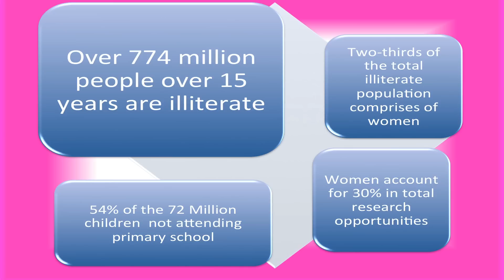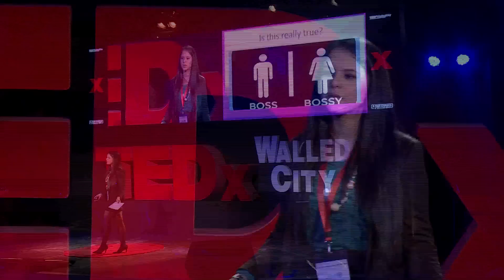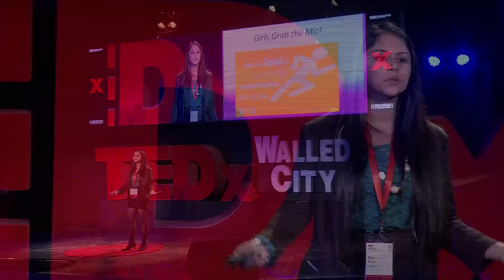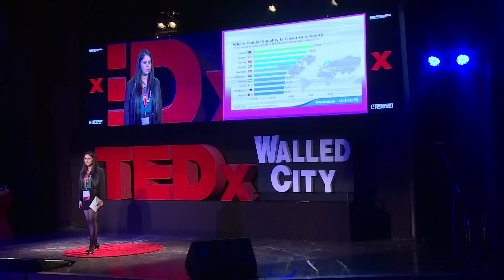Girls need to lean in too! | Diva Sharma | TEDxWalledCity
Wide disparity exists in education and access to opportunities between girls and boys at school level. As a result over 65% of illetrate people in the world are women and only 30% research grants go to women.

In this TEDx talk this high school student argues that leaning-in in the classroom may be a solution when opporutnities are available.

Diva Sharma, high school student from Delhi, is a teen activist, orator and innovator.

She is an enthusiastic speaker for the cause of the representation of girls and women in Science and Governance. She delivered a talk at the United Nations Association of US' Global Classrooms event held at United Nations HQ, New York City on women and governance.

With her love for animals and a willingness to turn her passion into action, she has developed a 'Novel Monitoring Mechanism to Detect Distress in Animals - Collar System'. The idea was conceived by her when she was 15 when she realised that there is no definite technological stress-detecting mechanism for animals. Her project has received recognition from the President of India for innovation and shortlisted for the Intel Initiative for Research. She received an award to this end from the President of India in 2015.